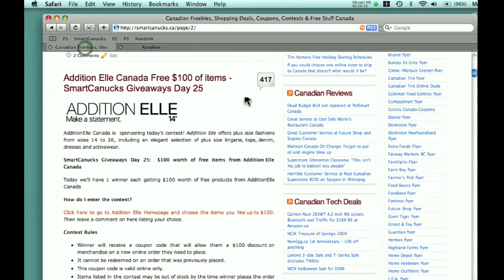SmartCanucks Day 25 Winner